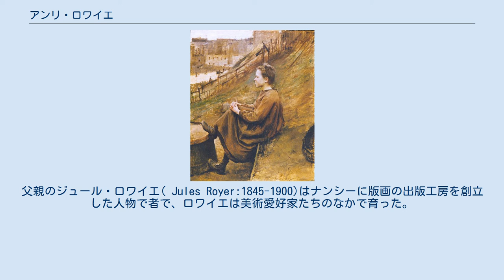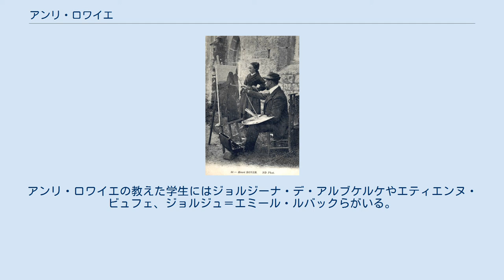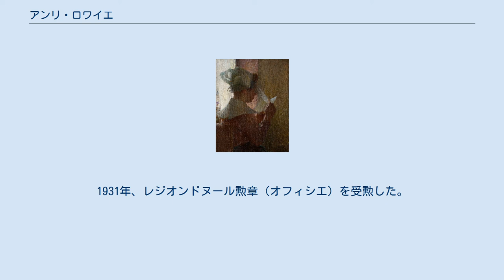アンリ・ロワイエ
アンリ・ロワイエ（Henri Paul Royer、1869年1月22日 - 1938年10月31日）はフランスの画家である。
ブルターニュの人々を描いた風俗画の画家として知られる。
 ムルト＝エ＝モゼル県のナンシーで生まれた。
父親のジュール・ロワイエ( Jules Royer:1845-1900)はナンシーに版画の出版工房を創立した人物で者で、ロワイエは美術愛好家たちのなかで育った。
ナンシーの美術学校（École de dessin et de peinture de Nancy）で学び、後に有名な肖像画家となるエミール・フリアン (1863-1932)と知り合った。
ナンシーでの展覧会に出展し、評価された後、フリアンとオランダで1888年まで修行した。
 フランスに戻った後、パリのエコール・デ・ボザールに入学し、1890年からは、アカデミー・ジュリアンでジュール・ジョゼフ・ルフェーブルやフランソワ・フラマンに学んだ。
1890年からサロン・ド・パリに出展を始め、風俗画や肖像画を出展し、貴族や政治家、科学者などの肖像画を描いた。
多くの展覧会で入賞して、1900年にはレジオンドヌール勲章（シュバリエ）を受勲した 。
1901年からアカデミー・ジュリアンで教えた 。
アンリ・ロワイエの教えた学生にはジョルジーナ・デ・アルブケルケやエティエンヌ・ビュフェ、ジョルジュ＝エミール・ルバックらがいる。
 1896年になって、妻とブルターニュに移り、それ以降ブルターニュで生涯のほとんど間、暮らした。
多くの画家がブルターニュの風景を描くのを好んだのに対して人物画を好んだ。
ブルターニュの人々と親しくなるためにブルトン語を学んだ。
ロワイエの人物画はブルターニュの伝統衣装に注意を払われて描かれていた。
 第一次世界大戦が始まると軍務に就き、1915年に戦功十字章を受勲した。
1931年、レジオンドヌール勲章（オフィシエ）を受勲した。